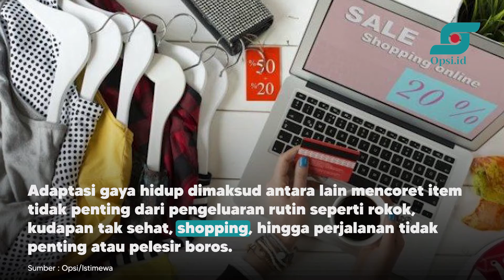Pertamax Naik, Kepala BIN Minta Warga Adaptasi Gaya Hidup | Opsi.id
Kepala Badan Intelijen Negara (BIN) Budi Gunawan memastikan pemerintah sangat memperhatikan nasib masyarakat berpenghasilan rendah saat ambil keputusan menaikkan harga bahan bakar minyak (BBM) Pertamax.

Maka itu, pemerintah hanya menaikkan BBM jenis Pertamax yang selama ini notabene digunakan kalangan menengah atas.